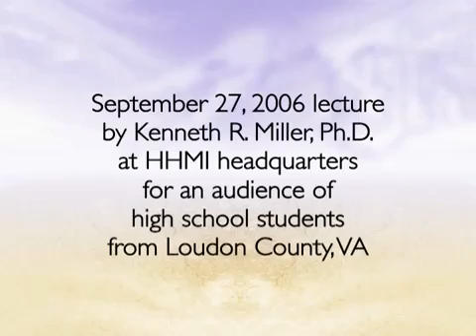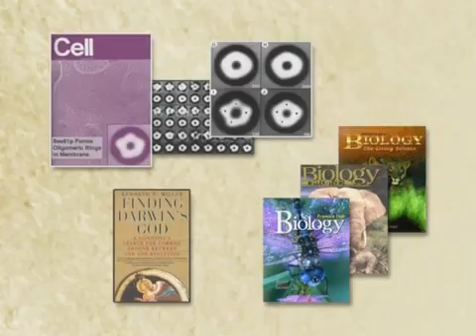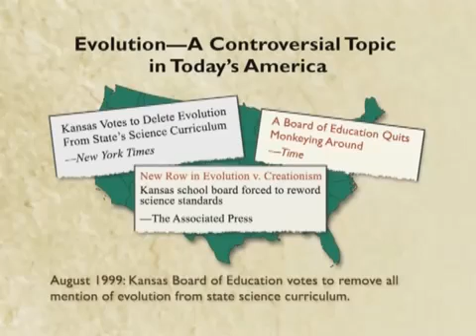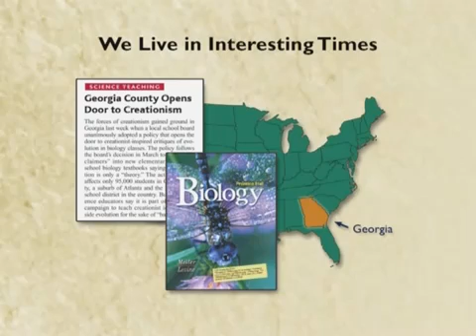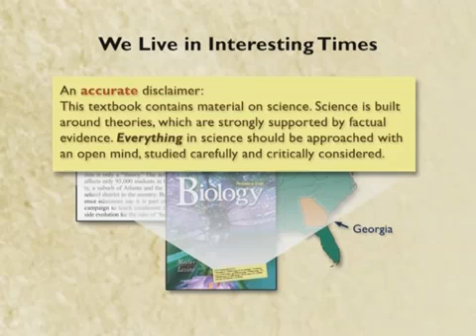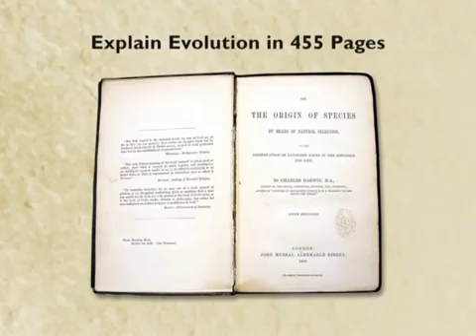Evolution: Fossils, Genes, and Mousetraps 1-9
Howard Hughes Medical Institute (HHMI) 2006

Lecture features Kenneth R. Miller, an Evolutionary Biology Professor at Brown University. Miller obtained his Ph.D in Biology from the University of Colorado in 1974, is a contributing author to a series of Pretince Hall Biology textbooks, and the author of the following books dealing with finding common ground and reconciling evolution and religion in today's society.

In this lecture Ken Miller discusses the controversy surrounding the teaching of evolution, presents compelling evidence for evolution and reasons why "intelligent design" is not scientific.

Only a Theory -- Ken Miller

Full DVD lecture, and many others can be ordered for free at no shipping costs